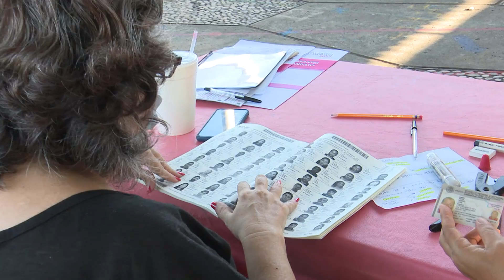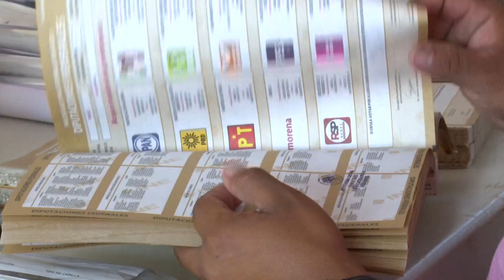Más de 1.8 millones de electores están convocados a participar en la jornada del 2 de Junio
NoticiasTVT🟣 A nueve días de la jornada electoral, Elizabeth Nava Gutiérrez, presidenta del IEPC-Tabasco afirma que todo está listo para que un millón 811 mil 505 ciudadanos acudan a votar en la entidad en paz, tranquilidad y orden social.